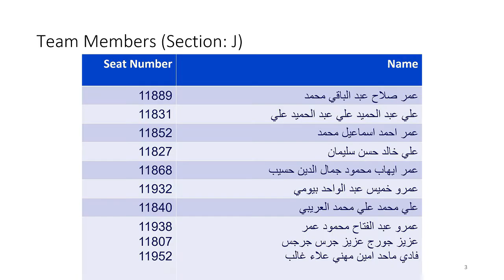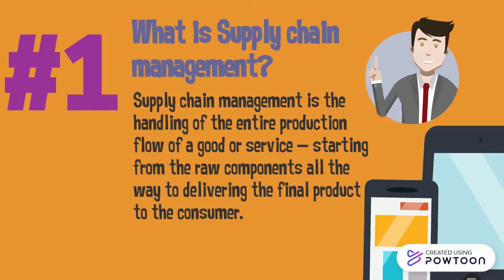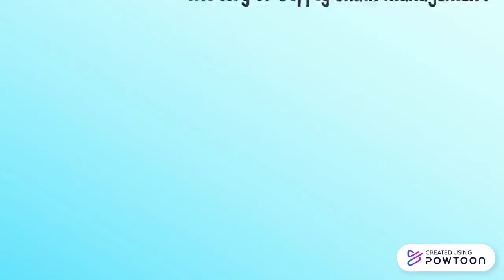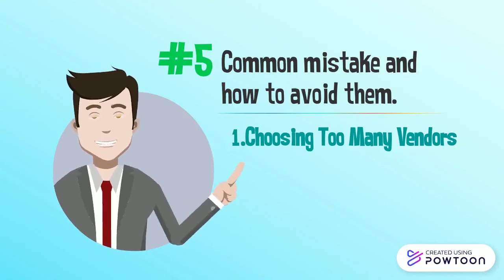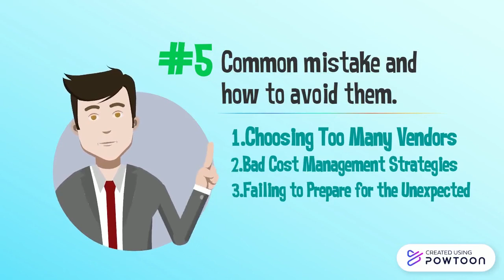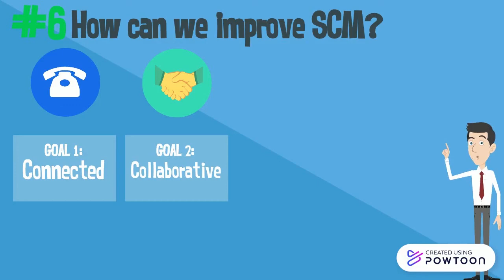J_Supply chain management_11932